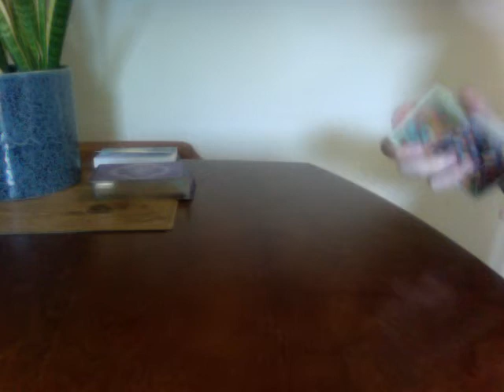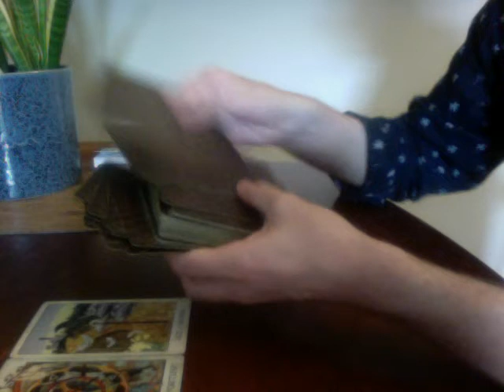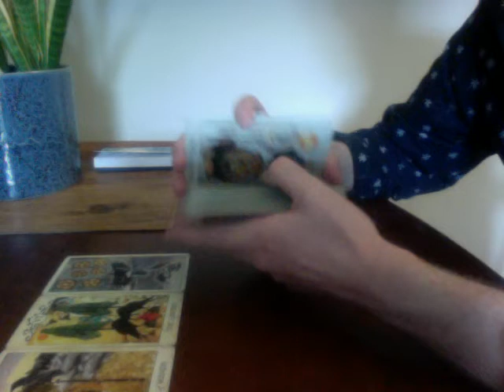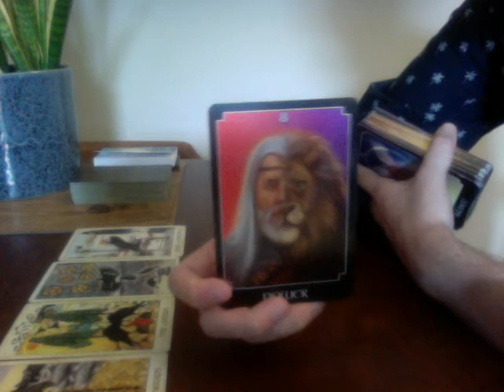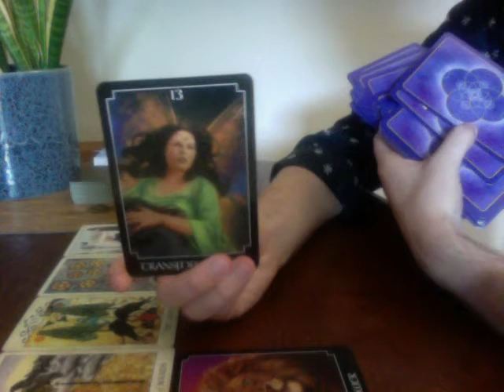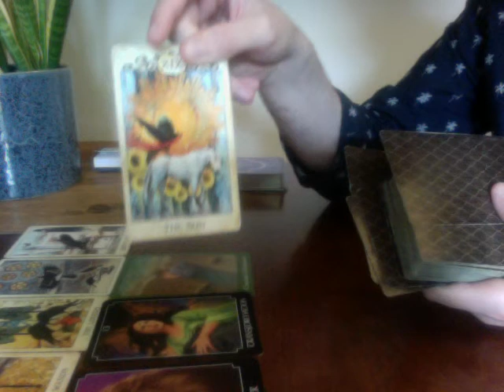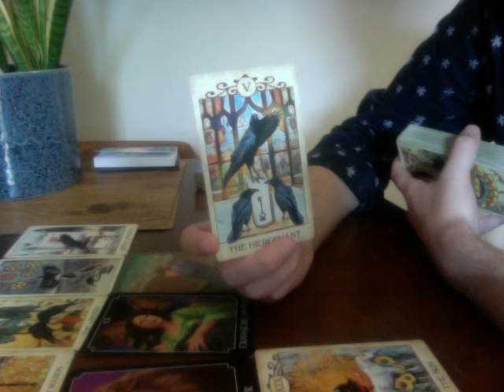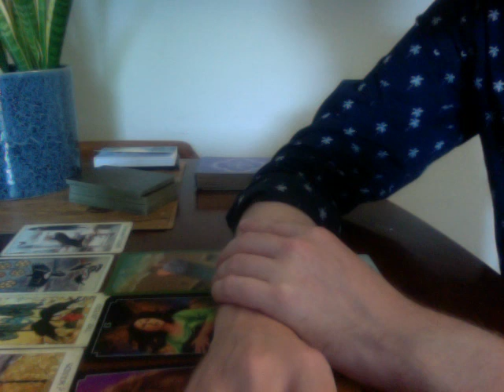New moon reading: The wheel finally turns; a period full of luck and prosperity!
Hi everyone! My name is Kieran. I am an empath, a psychic, and an intuitive reader. I’ve been on this spiritual Journey since 2018 and I feel like I’ve been fast tracked for the collective. While that has meant a great deal of pain and upheaval for me, I am hoping I can use my talents/gifts to help you and assist you on your journey.

Below is a link to my website where I have my services along with relevant prices listed. Feel free to join my site for spiritual articles and information as it may help you with whatever you are currently facing :)

If you feel like donating to me because you feel I’ve helped you in some way, you can use my paypal,

I don’t expect anything, and I appreciate anything given.

If you find that too self-promotional then by all means, skip it and mutter something about me.